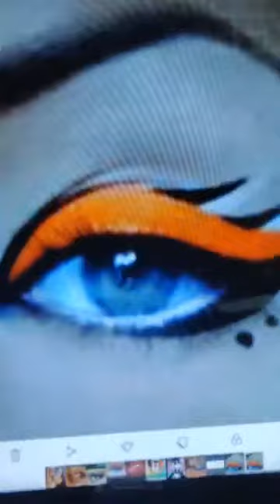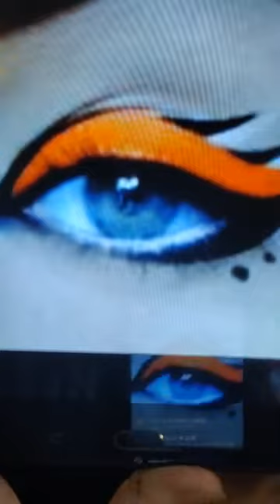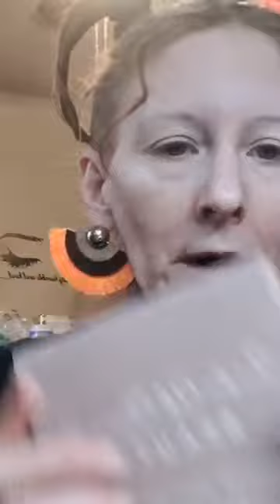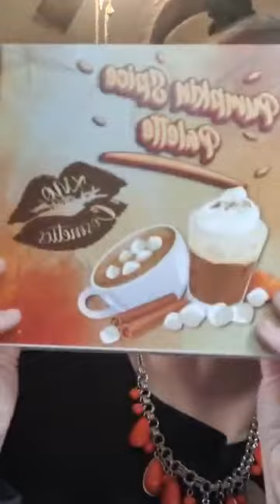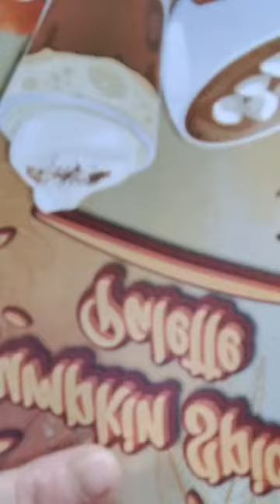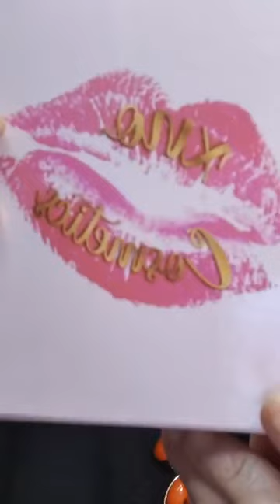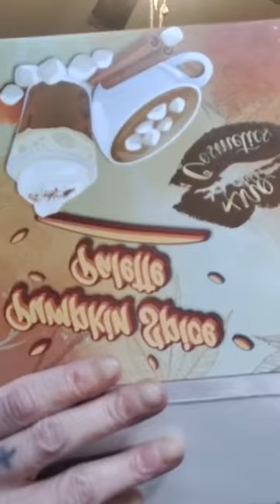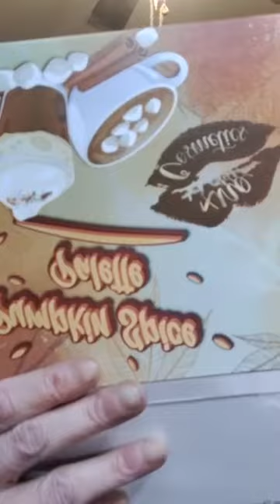October 21, 2022